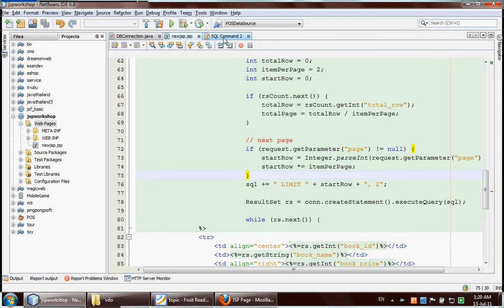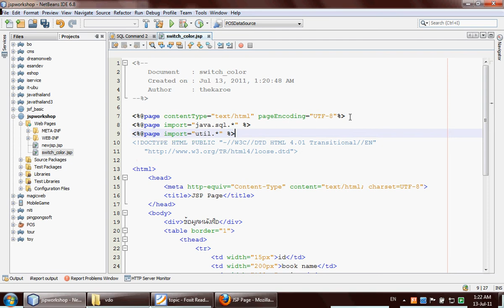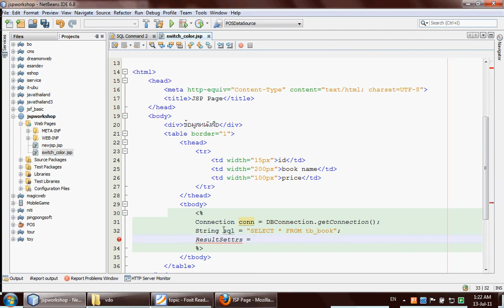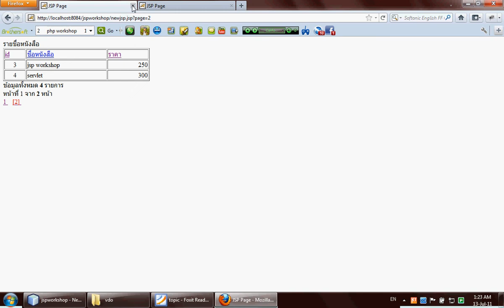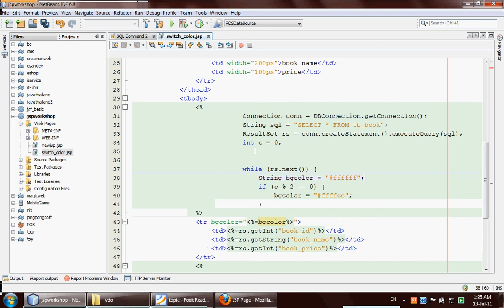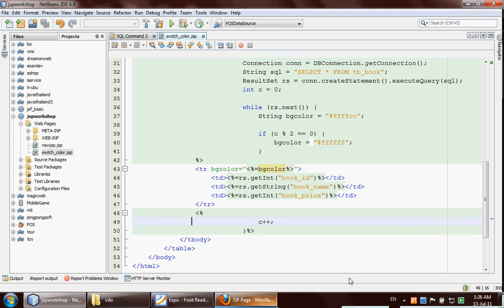07 switch color : javathailand